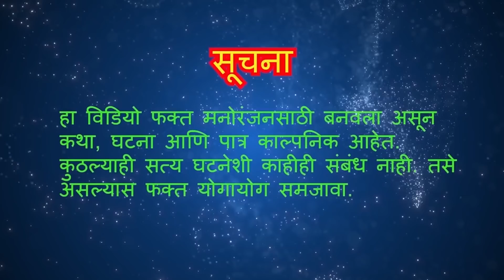😵दात कोरून पोट भरतं का🤪अरे तुला शेती वाट्याने दिली🤭तू तर तुझा पसारा केला इथ😵थोडी लाज वाटूदे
सूचना - ह्या व्हिडिओची कॉपी अथवा कुठल्याही प्रकारचा गैर वापर केल्यास त्याच्यावर सायबर गुन्हा दाखल करण्यात येईल

कथा/दिग्दर्शक/निर्माता
      सखा राजनोर

background video by motionstock from pixabey ..